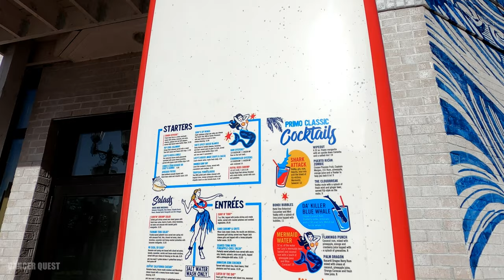Life Vlog - Driving to Gulf Shores - OWA Shopping - The Wharf - Gulf Shores Beach!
Day trip fun checking out the Gulf Shores, AL area, the OWA Shopping and Entertainment, The Wharf with Concert Venue, and driving along Gulf Shores!

Pinterest DancerQuest
Ship Mate Dancer Quest
Dancerquest.com